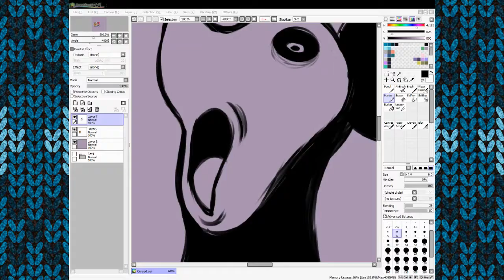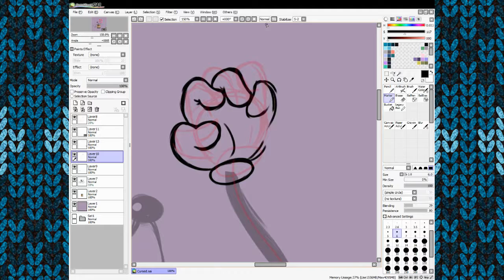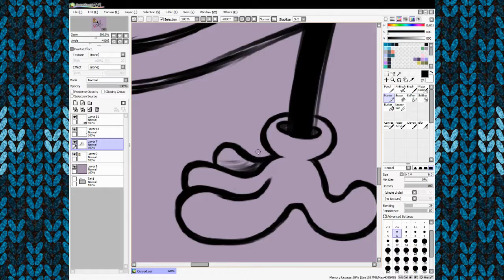[Speed Paint] F͚͎͉ͅA̙̭̮T͎H͍͇͓͉̙͕̱E̳̺̞̜R ̭̗̫I̟ ̦̙̖̜̫̜C̬̼͉̘̳͓R̫̙A̪͚̠̮͚͖VE̗ C̯̟̺̪H̻̙͙ED̼̝D̜̼͎A̯̲R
M͓̙̟ ̱͓̟̪̘̟I̜͚͍͖͖̰̺ ̖̺C̨͕̝̠ K͇̭ ̸̭̫̰̳͔E̲̕ ͔͈̘̣̠̜Y̻ ͚͞ M ̞̤̲̮̫̖̰O̥ ̗̖̬̹U͚̲̠ ͍̣̙́S̗̞̺̗͝ ̻̲͓̹E҉̠̱ ͓͔͈̩͓(̨̱T̮͘H̞̼̘̪A̛T̵͕̟'̶͎͓̩S̰̤͔̘̞̰̫ ̻͉̥̱͇ͅM̬E͓̭̣̝ͅ!̯̦̘̪̀)